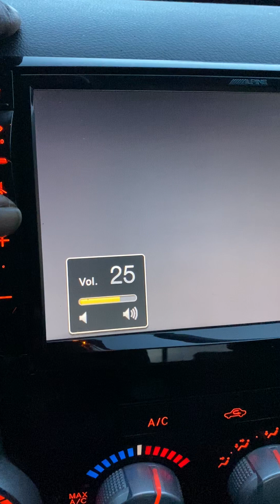jogging away from loud tundra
beyma and jl audio